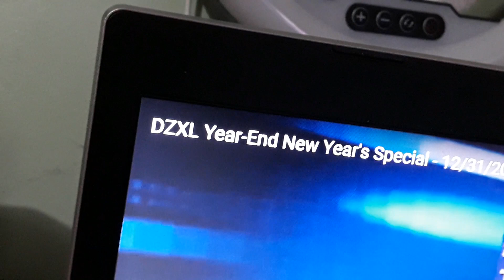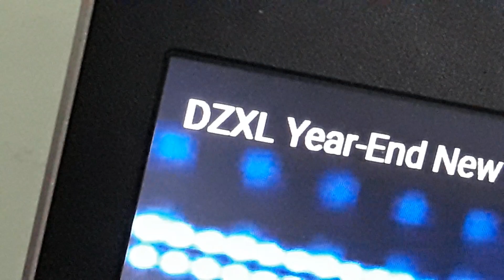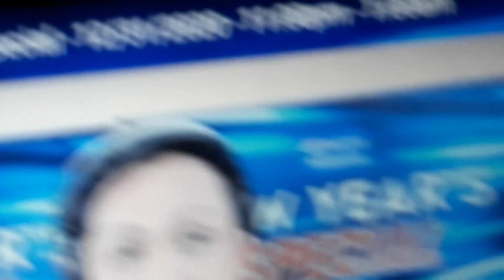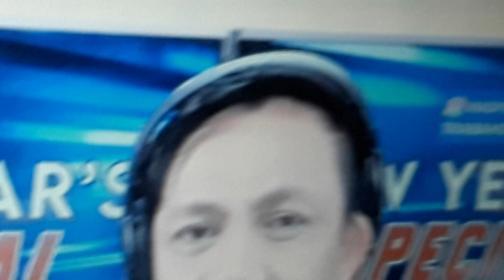January 2, 2021